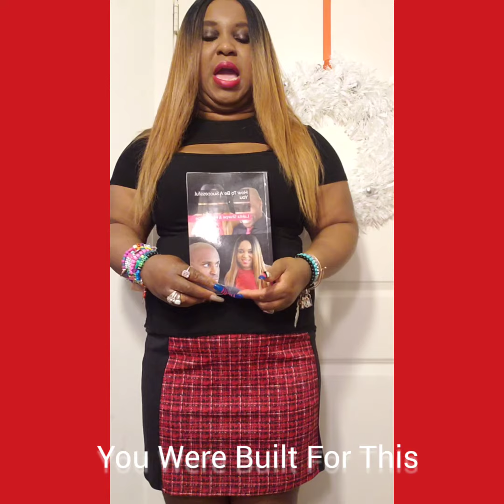You Were Built For This